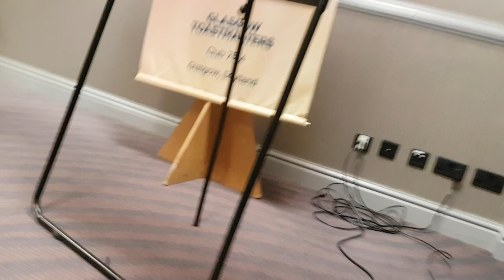Toastmasters Speech 10 - Inspire Your Audience - Glasgow Toastmasters (Ronnie Smith)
This is a clip from a talk I recently gave at my Toastmasters club.

Toastmasters is a great place to develop confidence in public speaking skills.  You can google your area to find a local club to you.  Probably one of the best places to go for personal development, communication and leadership skills.